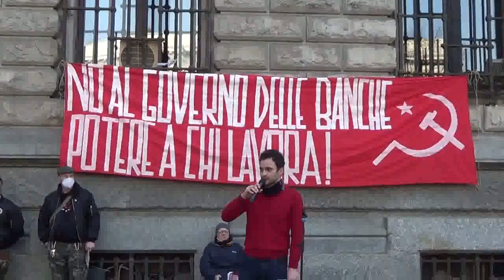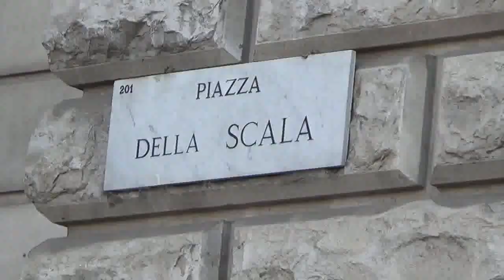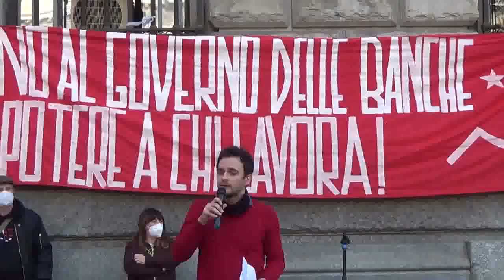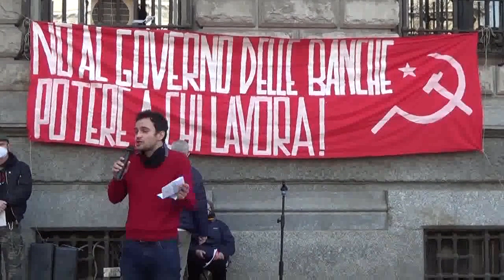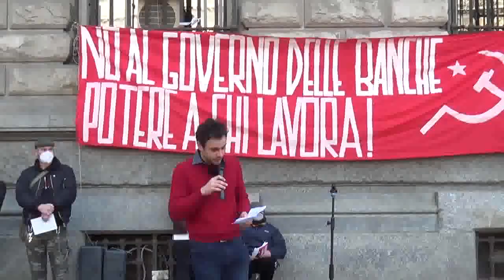AL POPOLO CHE SOFFRE (PASCALE)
Milano, 27 febbraio 2021. Discorso di Alessandro Pascale, candidato sindaco per la città di Milano del Partito Comunista, in occasione della manifestazione unitaria contro il Governo Draghi lanciata dal PC.
Il video è un estratto del resoconto più ampio realizzato da Antonio Lorusso e disponibile al seguente